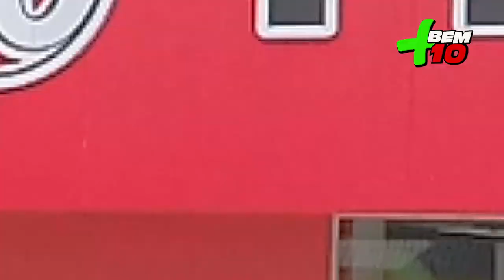A LEGÍTIMA SUPER 10 VIDEO 3 PROGRAMA + BEM 10 - 10 11 19